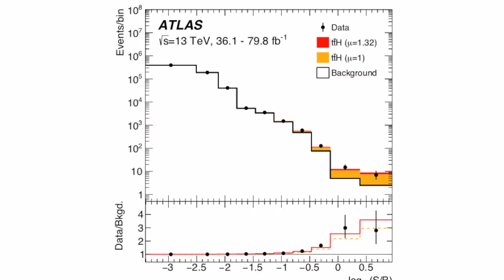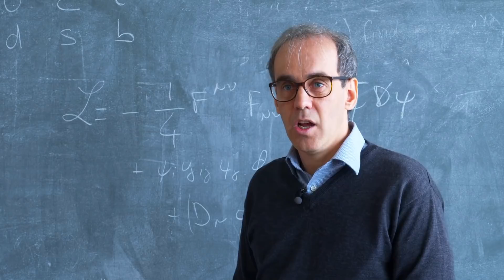CERN: Top quark acquires its mass from the Higgs field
New results from the CMS and ATLAS collaborations prove couplings between the Higgs boson and the heaviest elementary particle known, the top quark. Interviews with ATLAS and CMS physicists on new results that show that the top quark acquires its mass from the Higgs field. According to the Standard Model, the more a particle interacts with the Higgs boson – or more precisely with the invisible quantum field from which the boson arises – the heavier the particle is. The top quark, being the heaviest elementary particle known, should therefore have the largest interaction strength with the Higgs field. This interaction strength can be directly probed by looking at how often a Higgs boson is produced together with a pair of top quarks. But this process, known as ttH production, isn't easy to measure. For one, it's rare: its likelihood, or cross section, is only 1% of the total cross section for producing the Higgs. For another, the Higgs and the top quarks decay into other particles in many complex ways, or modes. The latest studies from the CMS and ATLAS teams were presented in Bologna at the sixth annual Large Hadron Collider Physics conference,. Using data from proton–proton collisions collected at an energy of 7, 8, and 13 TeV, the CMS team performed several independent searches for ttH production, each targeting a different Higgs-decay mode (W bosons, Z bosons, photons, τ leptons, and bottom quark jets). To maximise the sensitivity to the sought-after ttH signal, the researchers then combined the results from all of the searches, finding an excess of decay events over the "no-ttH-production" hypothesis with a statistical significance of more than five standard deviations (five sigma) – the gold standard of proof for a discovery in particle physics. What's more, the result is consistent with the Standard Model prediction for ttH production. The ATLAS researchers did a similar analysis, targeting some of the Higgs-decay channels probed by CMS and other and combining them to boost the sensitivity to the ttH signal. They too found an excess of events. In addition to representing the first observations of a new way in which the Higgs boson can be produced (with a pair of top quarks), the new findings by CMS and ATLAS show that the Higgs boson interacts with the top quark with a strength that is consistent with that predicted by the Standard Model.

SOURCE: CERN